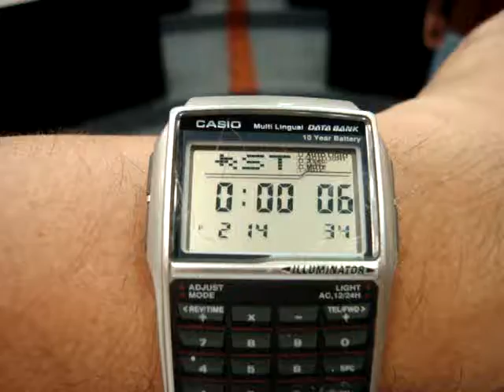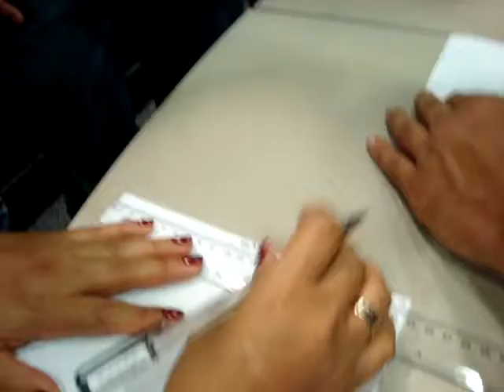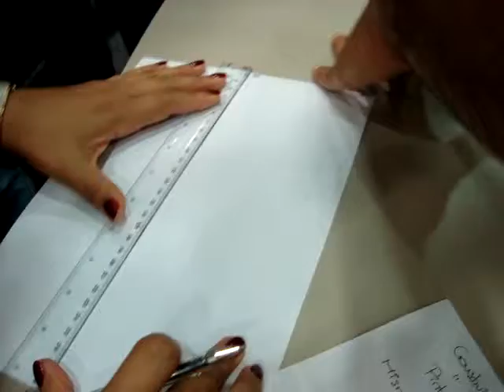operaciones modelos aviones 1